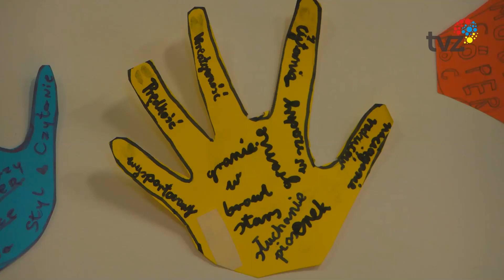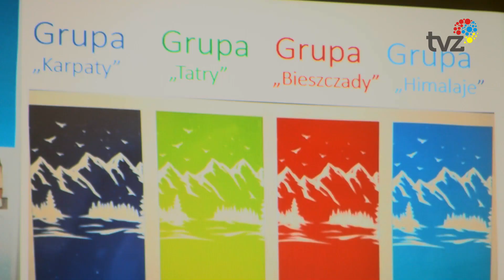ZDOBYWAMY SWOJE SZCZYTY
Centrum Rozwoju Rodziny zorganizowało w ramach projektu Miasto Przestrzenią Rozwoju, ferie zimowe pod nazwą „Zdobywamy swoje szczyty”. W miniony piątek odbyło się podsumowanie pierwszego turnusu.